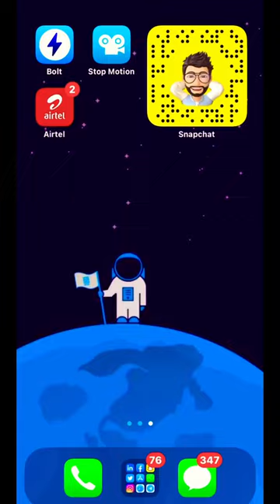Brahmastra 🔱 Movie Theatre Experience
Watch Brahmastra 🔱Movie Theatre Experience Best Movie For This weekend

NOTE:- ❌❌❌👽❌❌❌
IM NOT PROMOTING ANY PRODUCTS❌
IM NOT SUGGESTING ANY PRODUCTS❌
THIS VIDEO IS ONLY EDUCATION PURPOSE✅

CHANNEL - @MiniPopcornEntertainment & @MrRajkamalTrasula

About me
VideOShotBy @rajkamaltrasula
ALL FULL VIDEO IN INSTAGRAM

● ShOtbY @snaprkclicks Ft @rajkamaltrasula

MY NEXT PROJECT COMING SOON 😍

brahmastra theatre reaction srk,
brahmastra trailer announcement theatre reaction,
brahmastra trailer announcement theatre,
brahmastra movie theatre print, brahmastra trailer hindi theatre response,
brahmastra trailer audience reaction in theatre, brahmastra movie theatre mein kab aaegi,
cinema best brahmastra,
brahmastra theatre response,
brahmastra teaser theatre reaction,
brahmastra trailer telugu theatre response,
brahmastra movie theatre response,
brahmastra movie theatre mein kab release hogi,
brahmastra theatre channel,
brahmastra theatre code,
brahmastra theatre centre,
brahmastra theatre center,
brahmastra in theatre,
brahmastra in cinema,